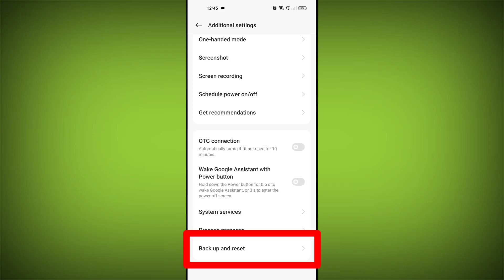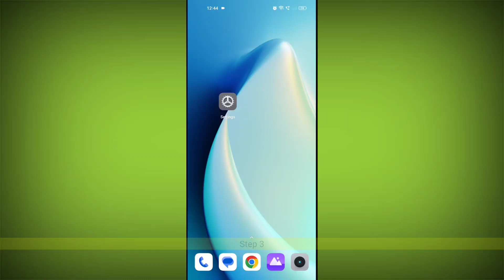Hotspot Not Working on Realme 9 5G SE Problem Solved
Talk soon,
Abid Akay